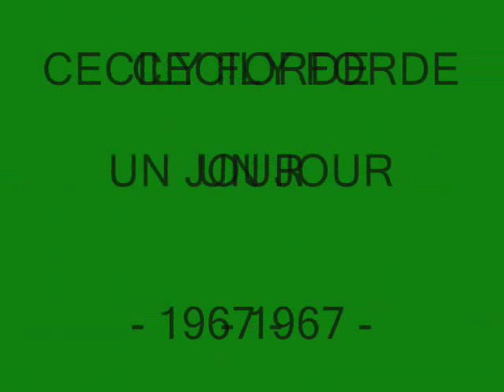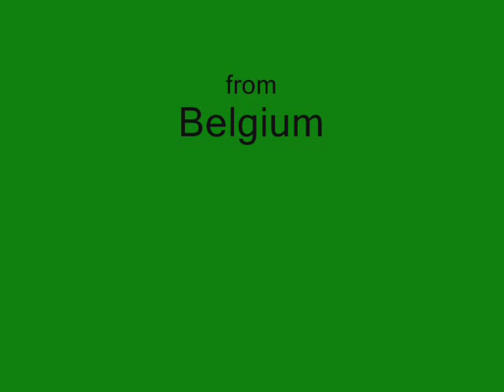CECILY FORDE - Un jour (45T - 1967)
Cecily Forde - Un jour
Face B du 45T : "C'est tout ce que je veux de toi"...
Le disque est sorti en 1967 chez Philips.
Chanson écrite par un certain Jean Paul mais pas d'autres indications.
Par contre, c'est Roland Thyssens qui est aux commandes pour l'orchestration.